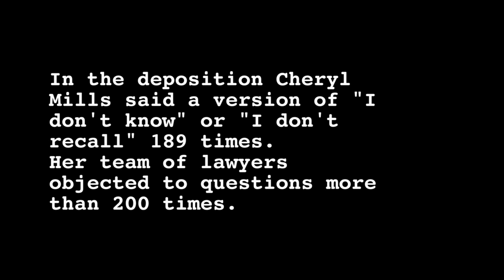Clinton Emails On Film - Cheryl Mills' Deposition